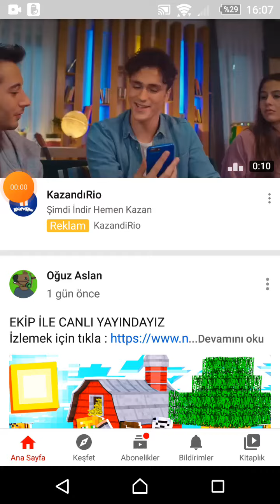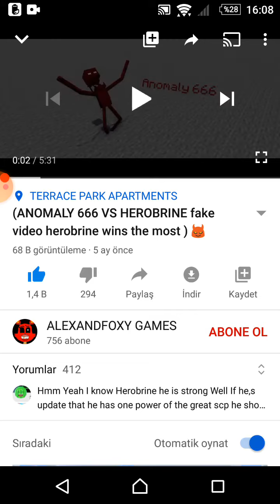Telifsiz Başka Kanalların Videosunu İzlerken Video Çekme